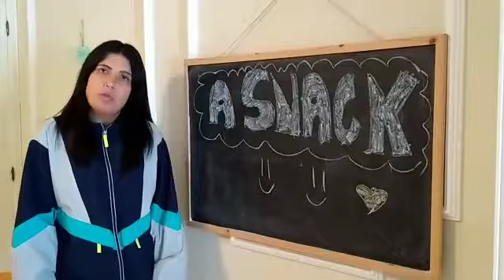Cooking with Ana. Today's recipe: a snack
Learning and cooking in English. En este vídeo aprenderéis una nueva receta y vocabulario nuevo para continuar mejorando vuestro inglés